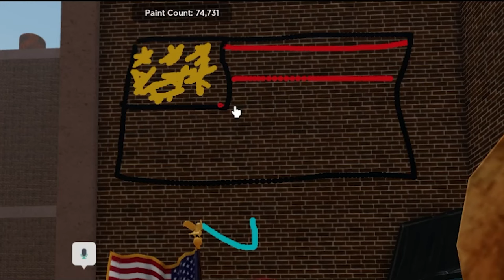DRAWING AMERICAN FLAG IN ROBLOX SPRAY PAINT FOR JULY 4TH